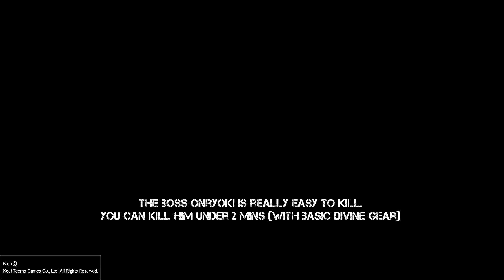Nioh - Easy Way To Earn 500,000 Weapon Proficiency and Teamwork Trophy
You can get 10+ or so  Patronage Points points if you do the first England mission in NG+.

If you complete this mission 10 times you will get a Teamwork Trophy as well.